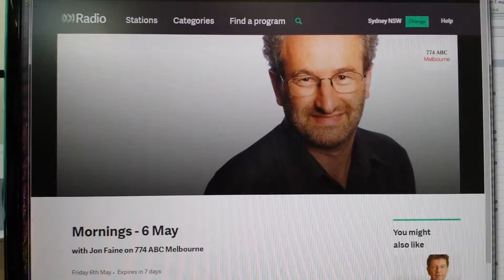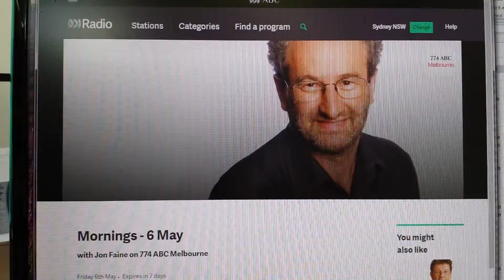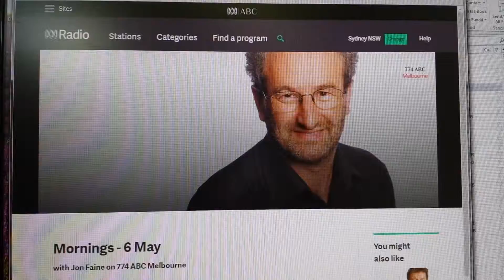Jon Faine gets a call from Graeme